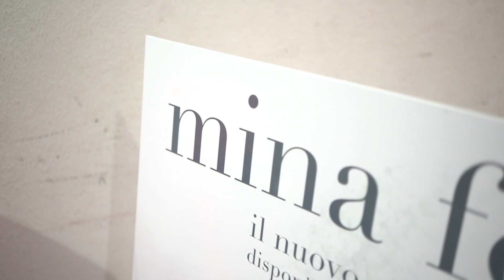IVANO FOSSATI racconta l'album "Mina-Fossati"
Durante un incontro avvenuto al Conservatorio di Milano, Ivano Fossati ha raccontato le 11 canzoni che ha scritto per l'album "Mina-Fossati". Ecco una sintesivideo.